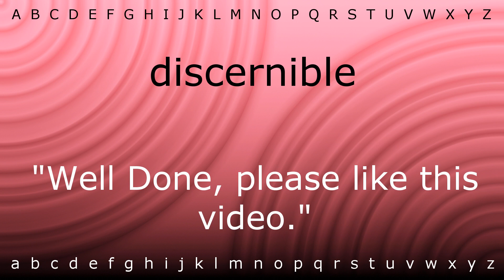Here I will show you how to say 'discernible' with Zira.mp4